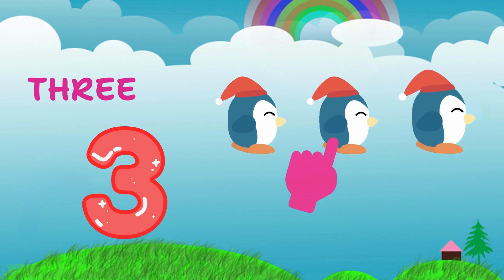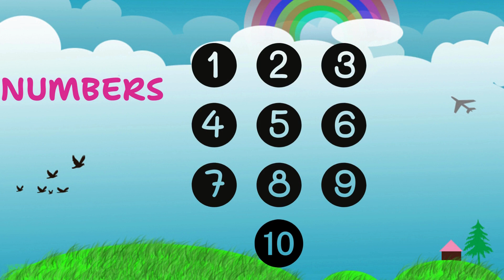Learn Counting Numbers 1 to 10 for Toddlers | Educational Videos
English Educational video which helps kids to learn counting of objects. Counting numbers with picture example is provided in the video. One of the best Learning videos for kids which gives English speaking practice to kids.
Numbers learning 1 to 10, 1 One, 2 Two, 3 Three, 4 Four, 5 Five, 6 Six, 7 Seven, 8 Eight, 9 Nine, 10 Ten.

Learning numbers fundamental plays important rule in kids basic math knowledge. This video will induce your kids to count the objects accurately. This is very basic math lesson for kindergarten kids.

Kids Learning videos with English lessons for kids available in our channel.
English learning for kids is very important and this video concentrates more on the topic of "Learn English for kids".